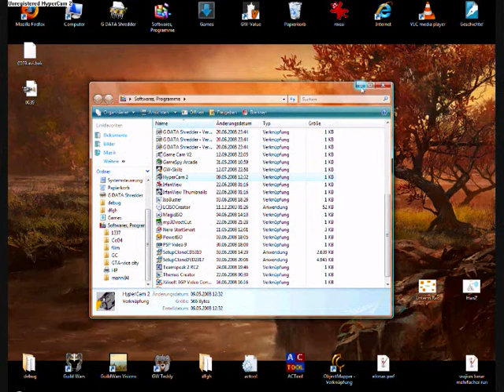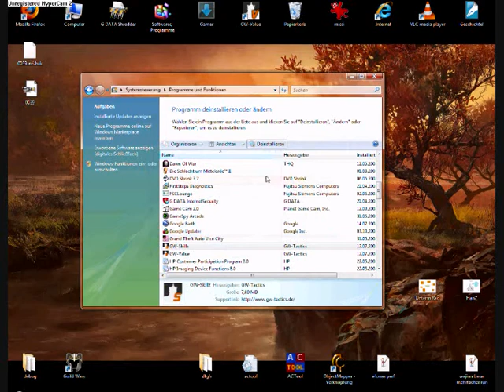Mein GW Account